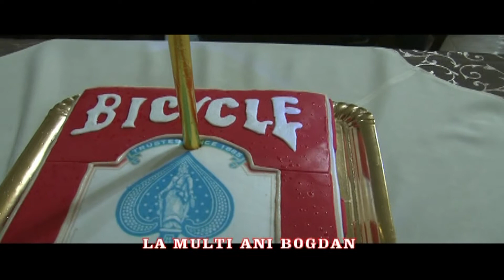15.FEBRUARIE.2014 MAJORAT BOGDAN RESTAURANT TIMEEA RESITA GENERIC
Party Dj Audio Foto Video Ofera Filmari HD Sonorizari cu echipament profesional ptr : nunti,botezuri,majorate,
baluri,si filmari HD pe suport DVD,si poze Avem cele mai bune preturi de pe piata ptr informatii pers de contact Dj.Corrado.Tel sau 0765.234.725